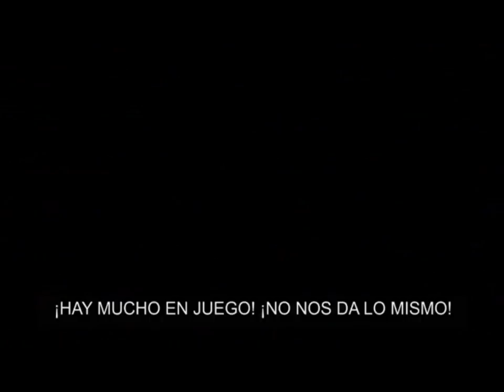Trabajadores de la cultura expresan su adhesión a Scioli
Llaman a defender las políticas que el gobierno kirchnerista ha concretado, en distintos aspectos de la vida cotidiana.